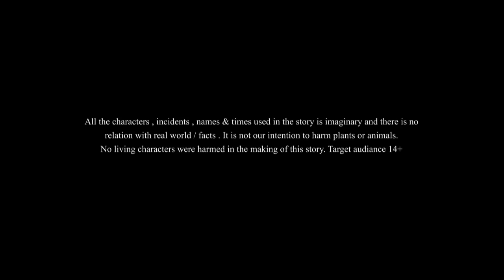JADU KOLSHI || Farmer and the greedy Leader | SSOFTOONS GOLPOGUCCHO | New Satire Story in Bengali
Story Name : JADU KOLSHI, MAGIC Pitcher, magic pot in bengali, This content is meant for 14+ viewership only. Children might misunderstand the story and might misinterpret the activities. Please be aware of who is watching with you. This fairy tale or fables of India may not suitable below 14 years.

This story is based on a Indian farmer who got a magic pot and can change his luck but as usual the Powerful Persons of this Society wants to rob it. It is a comedy based Bengali Cartoon.
PLEASE FOOLOW OUR CHANNEL - SSOFTOONS GOLPOGUCCHO

This content is meant for 14+ viewership only. Children might misunderstand the story and might misinterpret the activities. Please be aware of who is watching with you. This fairy tale or fables of India may not suitable below 14 years.